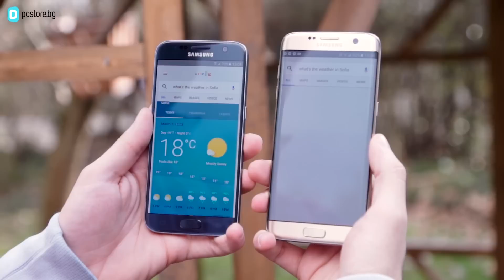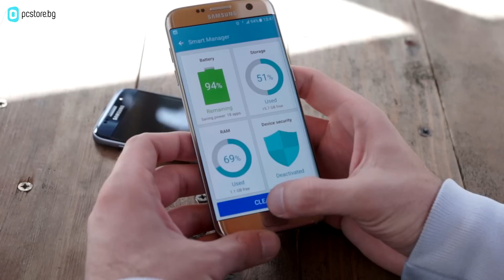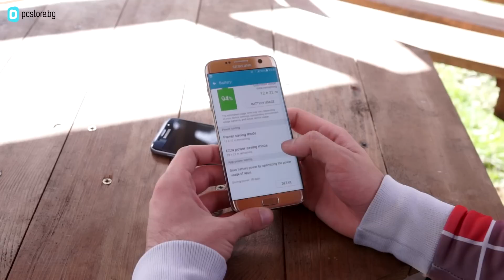Ревю на Samsung Galaxy S7 и S7 edge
Samsung Galaxy S7 и S7 edge вече са тук и най-големият въпрос е, дали това са най-добрите Android телефони, които корейците някога са правили.

Отговорът е да и в това ревю ще разберете какво промениха и какво подобриха от Samsung в своите топ модели.

Прочетете и текстовата версия на ревюто, в която ще намерите и Много снимки: